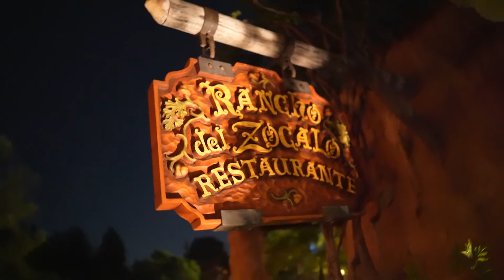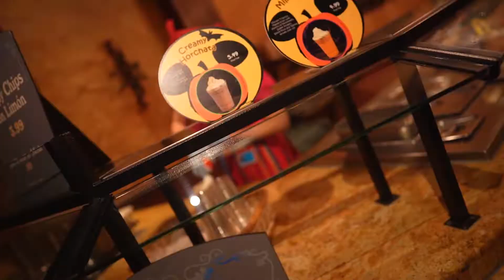TASTING HALLOWEEN TREATS BEFORE THEY ARE GONE!! (DISNEYLAND 2021)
Fam spooky seson is almost over so we head to the most magical place on Earth to try the rest of the Halloween treats before they are gone!!

► OUR MAILBOX
19069 Van Buren Blvd. Ste 114-301